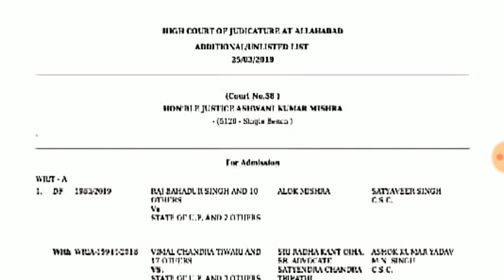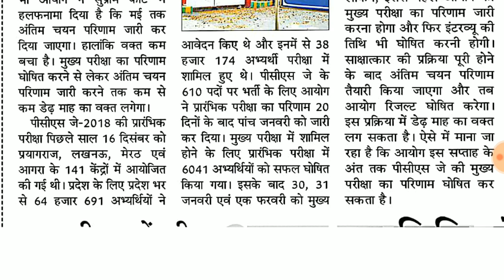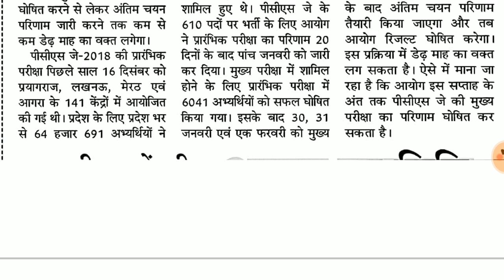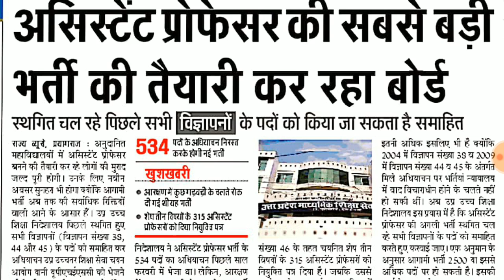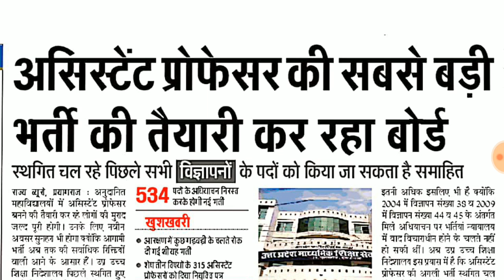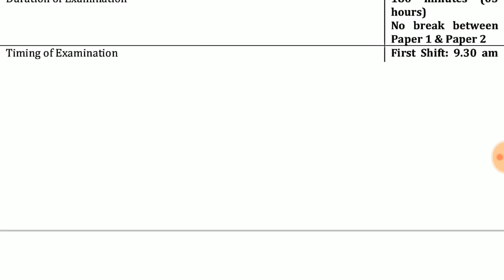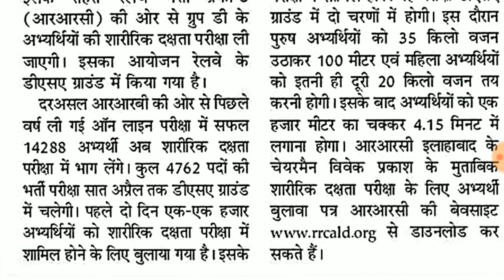दैनिक रोजगार समाचार 25 मार्च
Dainik Rojgaar samachar 25 March 2019
Daily Employment News by Gyan
Important National/International Days

QS World University Ranking 2019

UPSSSC LOWER PCS LEKHPAL ETC EXAMS - 17 SOLVED QUESTION PAPERS FOR UPSSSC PREVIOUS EXAMS

goo.gl/RdZ8hL

goo.gl/EGMR6D

goo.gl/28wMrW

goo.gl/YDfy4v